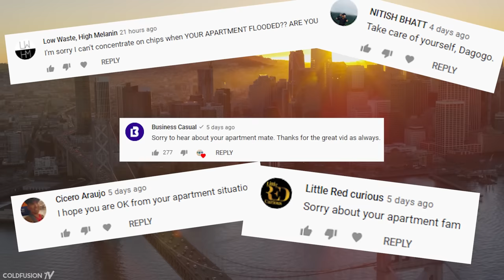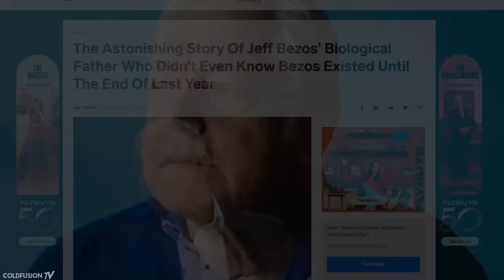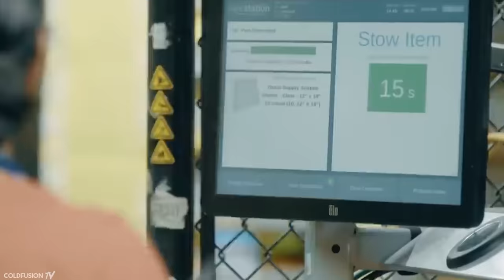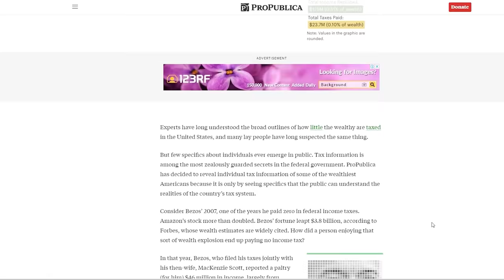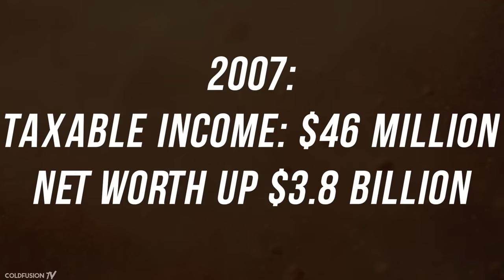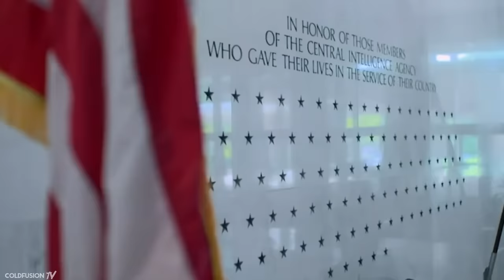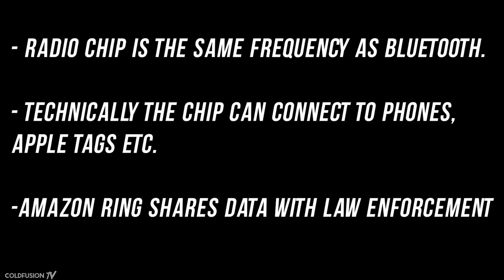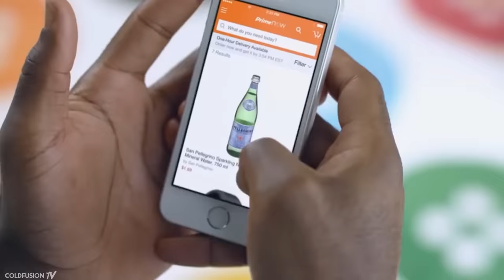How Jeff Bezos Became Public Enemy Number One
for your free daily newsletter - I’ve really enjoyed Morning Brew and I think you will too!

//Soundtrack//

Burn Water – The Final Push

Blindspot - Rynn

BUCK UK - Once

Kazukii – Changes

David Keno - Golden Ticket

Zachary David  - The Light

Biosphere - Poa Alpina

Burn Water – Does it Get Easier?